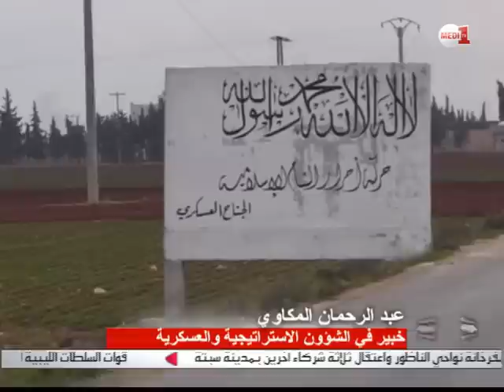عبد الرحمان المكاوي يقدم قراءته للأوضاع في سورية على ضوء توقيع اتفاق الهدنة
هل تعتبر الهدنة في سورية كفيلة في حالة ان تم احترامها بالدفع لاستئناف المفاوضات واطلاق عملية  الانتقال السياسي؟ ما هي المقومات الاخرى التي يمكن ان تضمن احترام هذه الهدنة واستمرارها؟ ماذا عن روسيا الطرف المهم في معادلة الوضع في سوريا, خصوصا وان لها مواقف مغايرة للدول الكبرى وبخاصة ما يتعلق بمصير الاسد؟ ماذا عن المواقف الاقليمية الاخرى التي تلعب دورا مهما في الصراع الدائر داخل سوريا خصوصا تركيا وايران والسعودية؟

أسئلة وأخرى يجيب عنها عبد الرحمان المكاوي خبير في الشؤون الاستراتيجية والعسكرية في اتصال هاتفي مع قناة مدي1تيفي من العاصمة الفرنسية باريس.